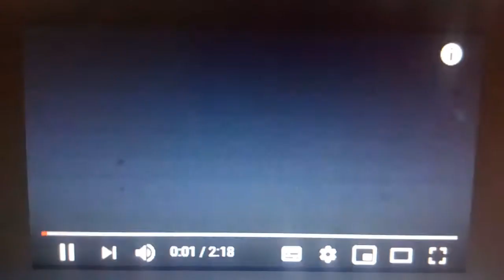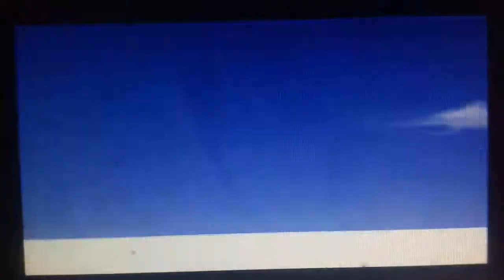Ice Age: Theatrical Teaser Trailer A (2002)